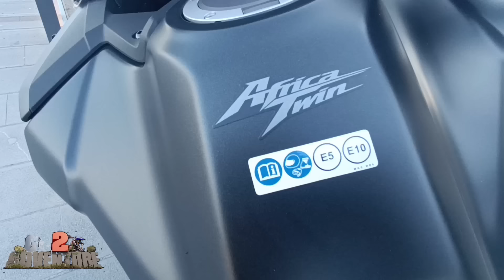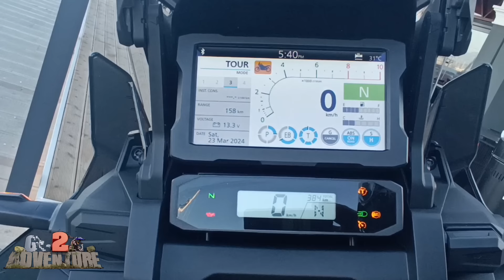Ολοκαίνουργιο Africa 1100 dct mod 2024. Συνέντευξη από τον ιδιοκτήτη